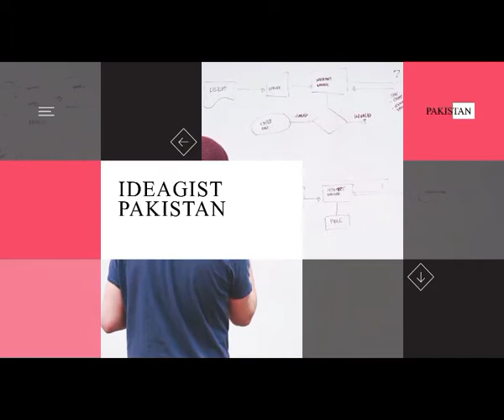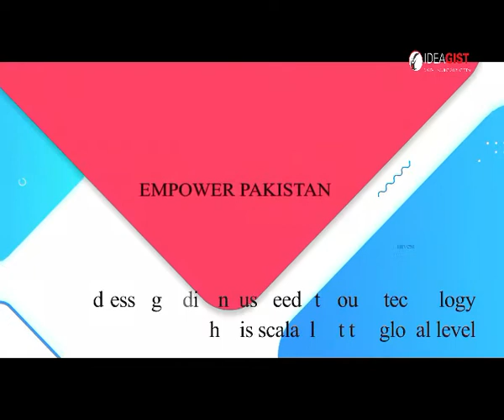Video 4 of 4 - Empower Pakistan - Pakistan 100 Program - How to Participate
This is the last video in a series of four short videos. to register as a mentor.

Why?
Pakistan is the 2nd largest youth population in the world with almost 150 million young people that are mostly connected to the Internet. At the same time, we are going through a global transition from the industrial age to the knowledge age in which technology is playing a critical role. Out of the 49 emerging technologies, there are 7 technologies that are disrupting almost every sector. These 7 technologies are 3D Printing, Artificial Intelligence, Augmented Reality, Blockchain, Intelligent Vehicles, Internet of Things, and Smart Robots. Entrepreneurship and Innovation in emerging technologies has a worldwide potential of creating 50 trillion dollars of economic impact. Pakistan needs to take its fair share of this global market And we can do it by joining our forces.

We can do it if we combine the two biggest assets Pakistan has, youth and overseas Pakistanis. The youth of Pakistan has the energy and dreams and overseas Pakistanis have global exposure and professional experience.